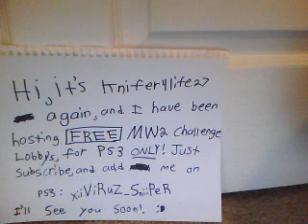free mw2 chalenge lobby ps3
sub and add me, ps3 gamertag= xiiViRuZ_SniiPeR
:D